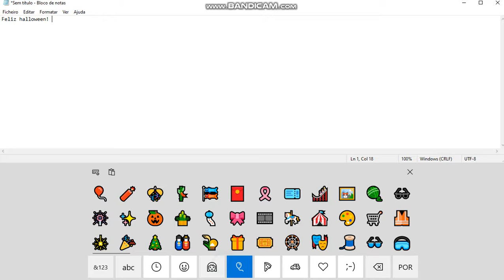Feliz Halloween! - Especial de Halloween 2020